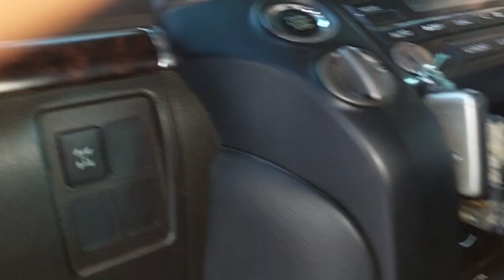Ustad Ne yah Patra Nahin Lagaya gadi ko dubai car 🇦🇪 🚙